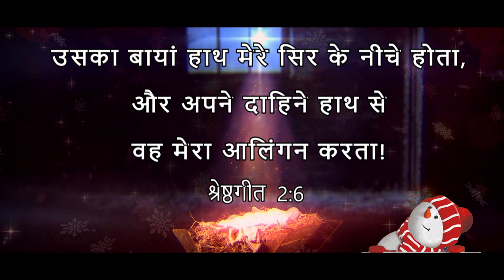Daily God's Word - 24 December 2023